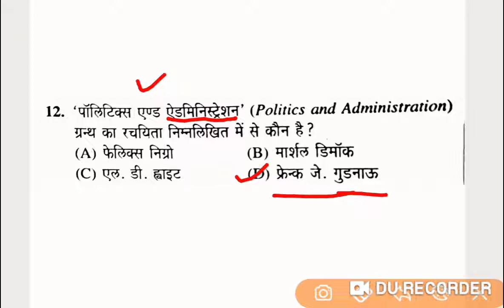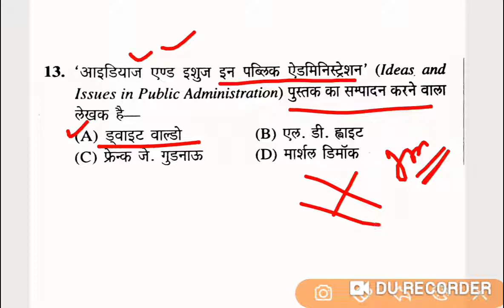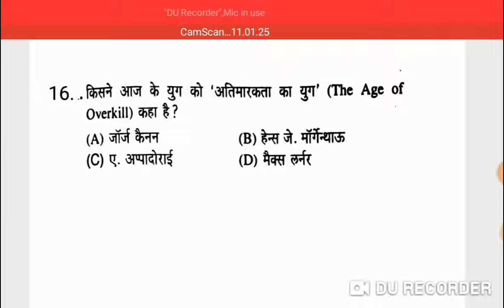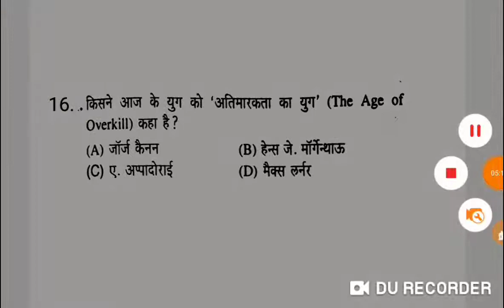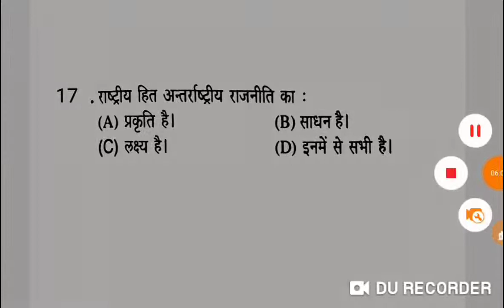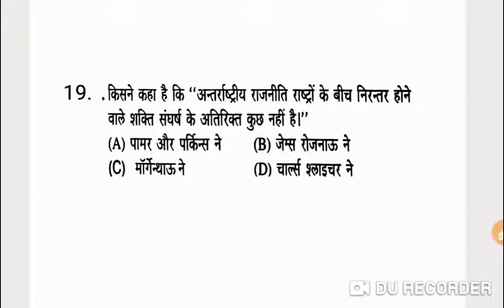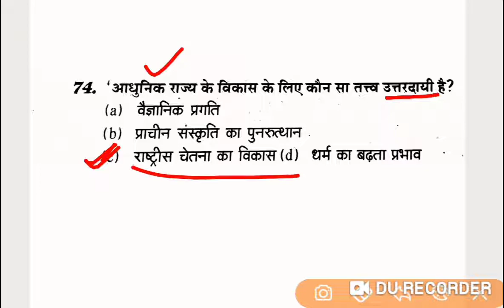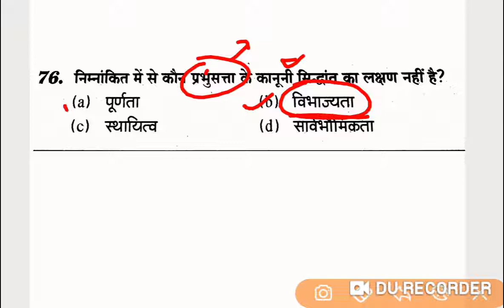POLITICAL SCIENCE/CIVICS// नागरिक शास्त्र/UP TGT, PGT, RET,NET/ JRF, Assi prof, LT GRADE